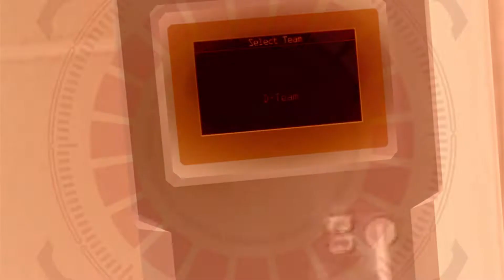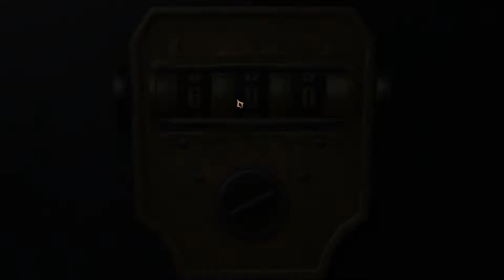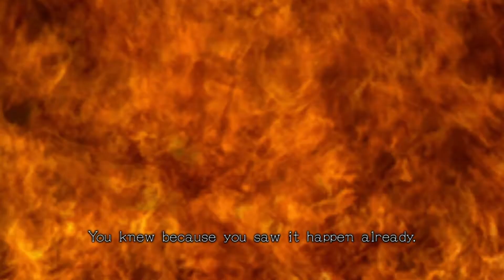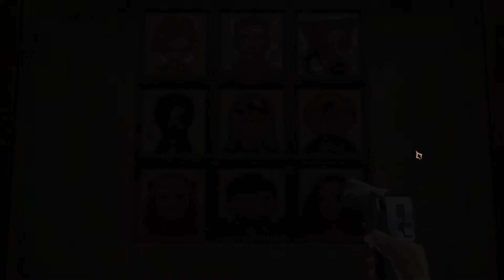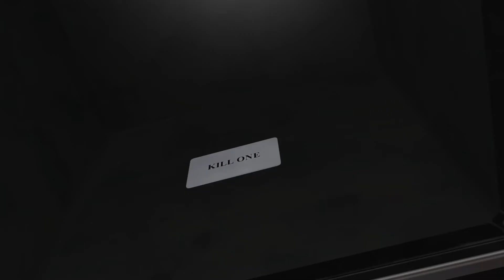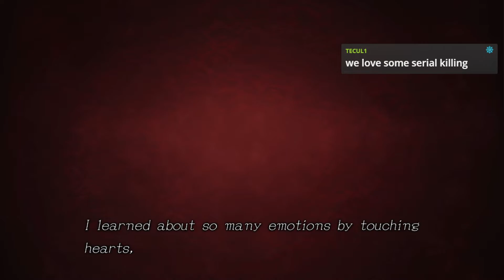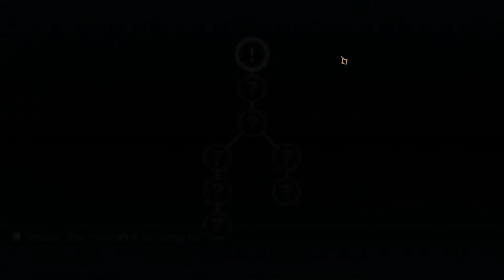Shoot to Kill | Zero Time Dilemma: Part 5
Open your heart to me!